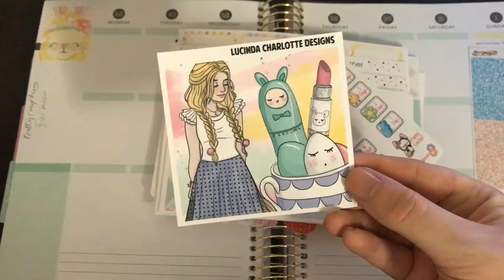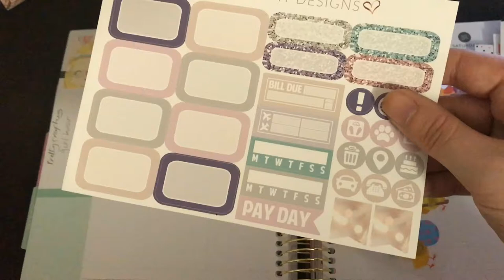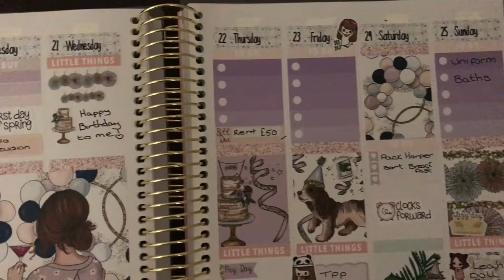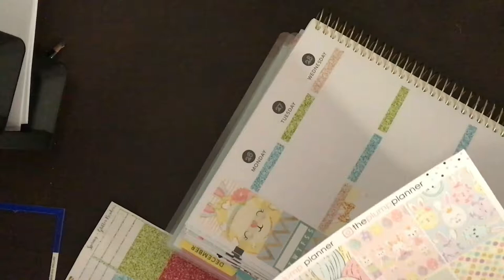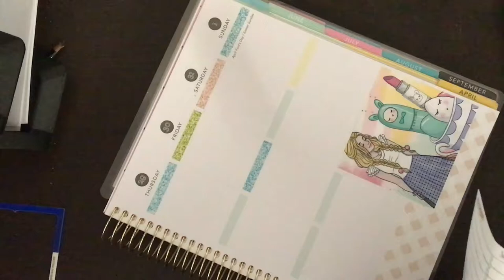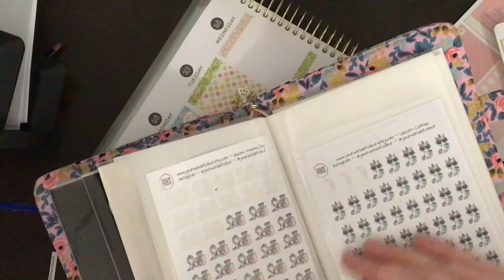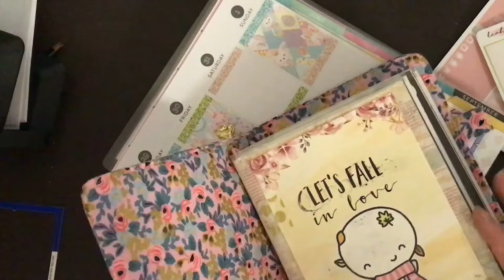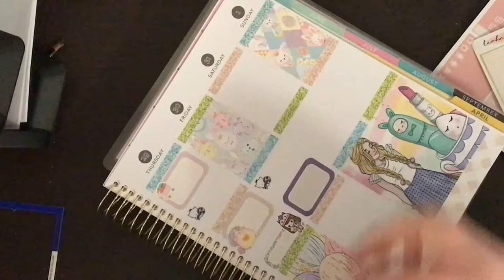Plan With Me || Easter Parade (The Plump Planner)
Sorry for the late upload but here is this weeks plan with me using the Easter Parade kit from The Plump Planner, I pulled in a few extra pieces from others shops as well. I've also inserted a clip of last weeks spread.